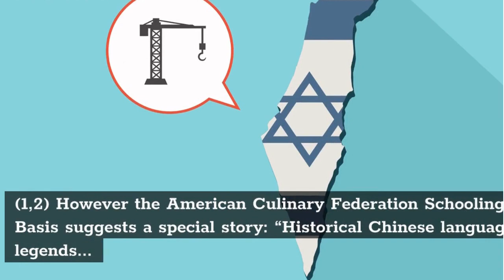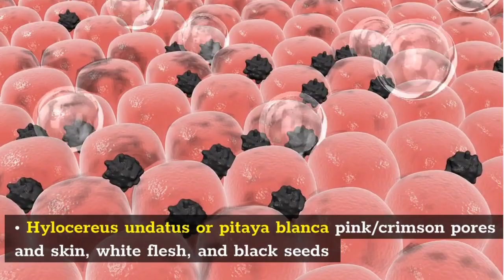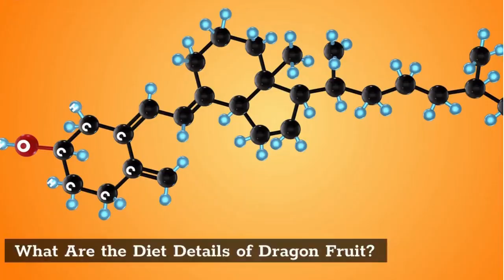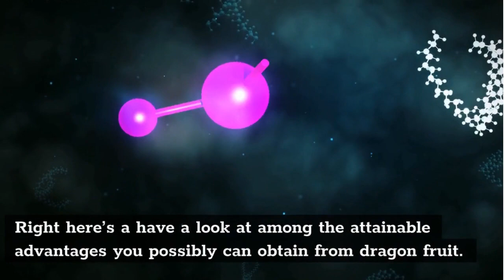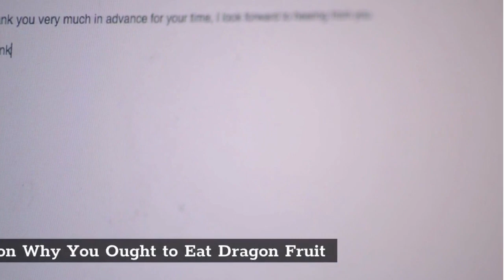benefits of dragon fruit for skin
Dragon what? No, this is not a medieval-times myth where knights save princesses from fire-breathing dragons and win the coveted dragon fruit from a magical tree. That said, real dragon fruit does contain some pretty magical benefits that can make you feel like a beautiful princess or a knight in shining armor.

In tropical and subtropical regions in South America and Asia, the dragon fruit flourishes and grows in abundance. Appropriately named, the dragon fruit’s outer skin is cactus-like, resembling that of the scales of a mythical dragon. Considered a cactus plant, its vibrant green and reddish-pink hues indicate that the fruit is full of nutrients, while the creamy white flesh spotted with black seeds gives way to many rich and natural properties.

Important Keywords :

benefits of dragon fruit
dragon fruit
tropical fruit
exotic fruit
cherimoya
starfruit
sapodilla

guava fruit
lychee fruit
papaya tree
longan fruit
black sapote
rambutan fruit
yellow dragon fruit
dragon fruit tree
papaya fruit
guava tree
hylocereus undatus
atemoya